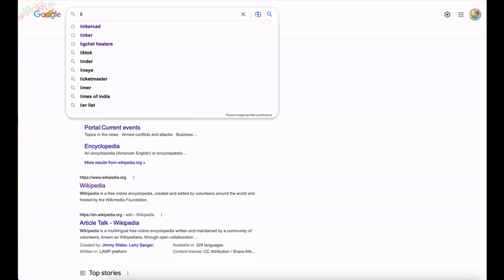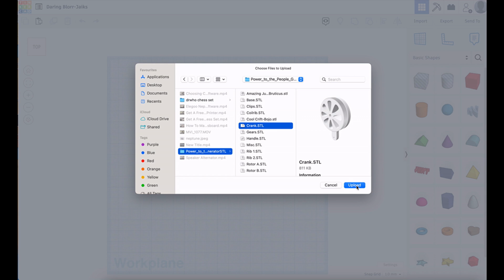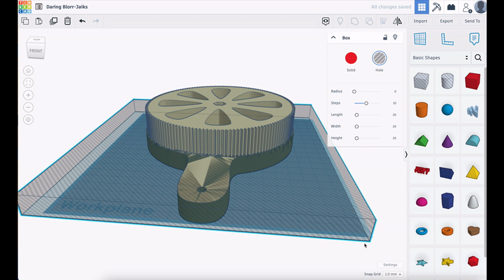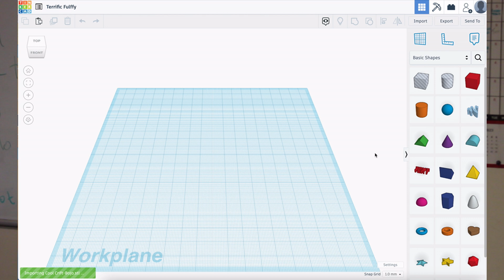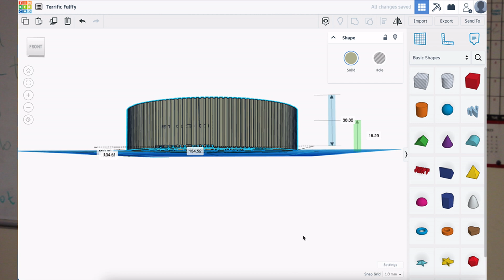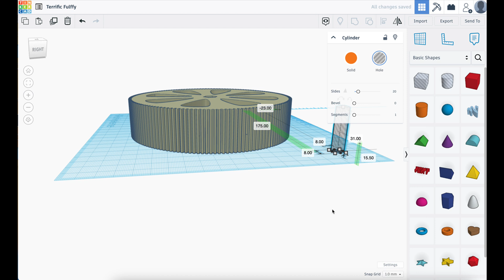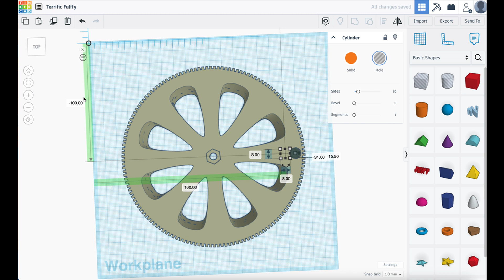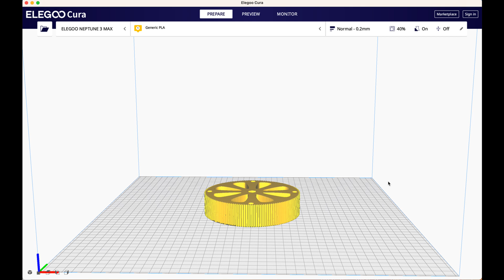1815 3D Printer Models The Easy Way - CAD Without The Tears